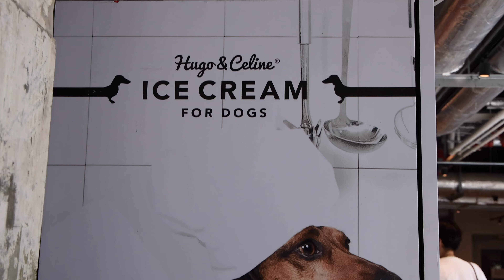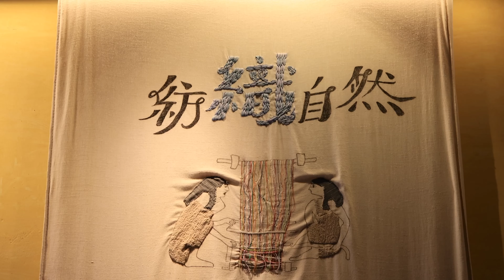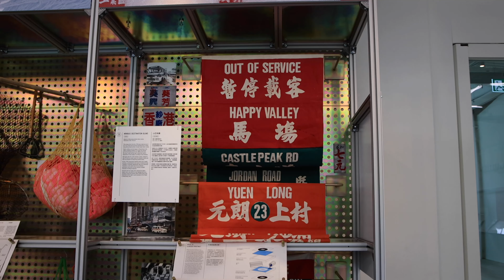寵物樂園「南豐紗廠」【4K】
Canon R 5